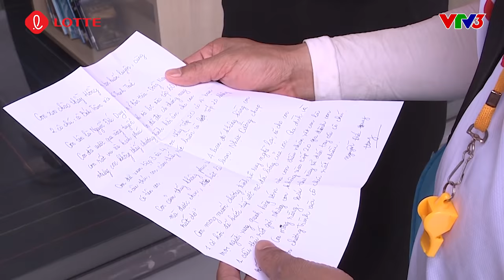Thủ thành nhí Đức Huy bắt bóng CHUẨN TỪNG MILIMET khiến HLV Hồng Sơn nổi da gà 😱 | #5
🌟Chương trình cảm ơn sự đồng hành của Tập đoàn Lotte.
 💥Chương trình truyền hình thực tế Cầu thủ nhí 2020 chính thức lên sóng khán giả vào lúc 15h10 thứ bảy, ngày 19/09 trên kênh VTV3.
💥 Với giải thưởng trị giá 100 triệu đồng dành cho cầu thủ tài năng nhất, chương trình đã thu hút hơn 1000 tài năng bóng đá nhí ở độ tuổi từ 10 – 12 tuổi trên khắp các tỉnh thành trên cả nước như TP.HCM, Hà Nội, Hải Phòng, Đà Nẵng, Cần Thơ, Ninh Bình, Bắc Giang, An Giang,… đăng ký tham qua.

📺 GIỚI THIỆU CHƯƠNG TRÌNH:

➖ Cầu thủ nhí 2020 với chủ đề Tự hào bóng đá Việt Nam, cũng là cột mốc đánh dấu kỉ niệm 10 năm chương trình được phát sóng với sự đồng hành của Tập đoàn LOTTE và huyền thoại bóng đá Việt Nam, danh thủ Nguyễn Hồng Sơn ở vai trò huấn luyện viên.

➖ Với 15 tập phát sóng, ngoài những bài tập và những trận cầu nảy lửa cùng với các câu lạc bộ bóng đá nổi tiếng, các em nhỏ sẽ cùng với hai bảo mẫu là Hồ Bích Trâm, Thanh Thức trải qua những thử thách hấp dẫn của chương trình. Bên cạnh đó, đồng hành cùng  cầu thủ nhí sẽ có sự góp mặt của các cựu tuyển thủ, các nghệ sĩ nổi tiếng trong mỗi tập phát sóng. Hứa hẹn sẽ mang đến những trải nghiệm đáng nhớ cho các em.

➖ Đặc biệt hơn, dưới sự tài trợ của Tập đoàn LOTTE, chương trình sẽ mang đến những hoạt động rất nhân văn thông qua việc trao tặng khung thành cho các trường, các câu lạc bộ bóng đá địa phương có hoàn cảnh khó khăn, qua đó giúp trẻ em Việt Nam có thêm động lực nuôi dưỡng niềm đam mê bóng đá và trở thành cầu thủ chuyên nghiệp trong tương lai

➖ Những câu chuyện về tình yêu bóng đá của Cầu thủ nhí 2020 hứa hẹn sẽ là nguồn năng lượng đặc biệt để truyền cảm hứng cho các thế hệ trẻ có chung niềm đam mê sân cỏ.

Chương trình do Công ty Truyền thông Bee phối hợp với Đài Truyền hình Việt Nam sản xuất, dưới sự đồng hành của Tập đoàn Lotte.

© Tất cả video thuộc các chương trình của CẦU THỦ NHÍ OFFICIAL đã được đăng ký bản quyền với Youtube. Vui lòng không sao chép, re-upload dưới mọi hình thức.